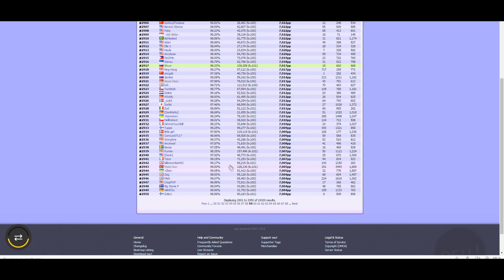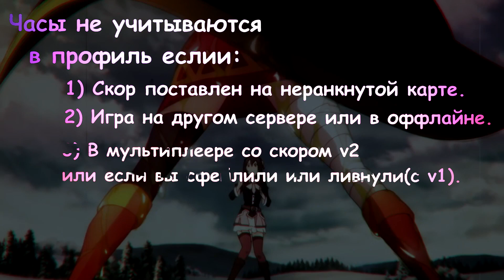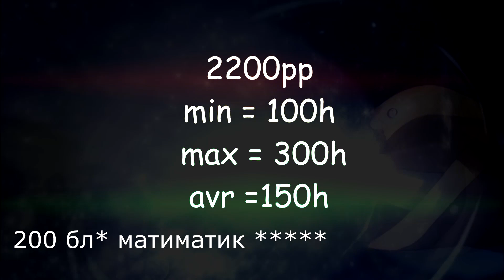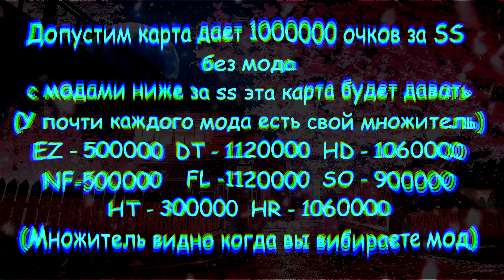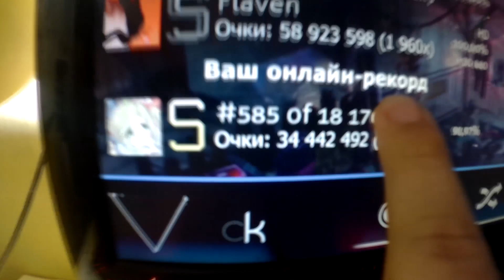НОРМА В OSU!? КАК ОПРЕДЕЛИТЬ НОРМУ В ОСУ? osu!info #4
-Описание:
В этом видео я рассказал как самостоятельно анализировать себя, а не докучать стримеров своими скорами и т.п
Тут много паков с древними и не очень картами !(Полезно как новичкам так и просто плеерам) :